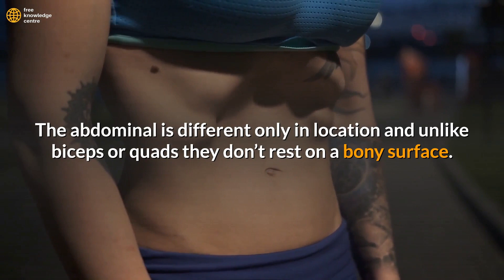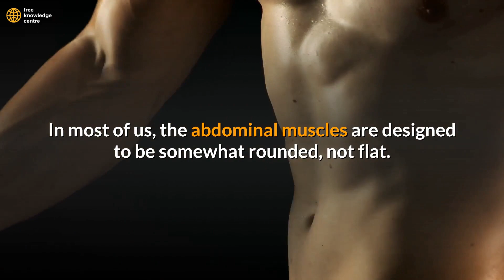What Are The Top Most Common Myths About Abs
Loved this video? Want to create videos very easily using this amazing tool that everyone uses then please

Wanna learn more about gaining muscle and losing fat?